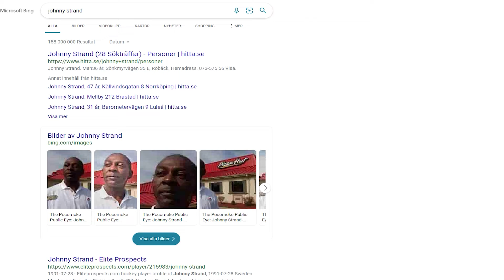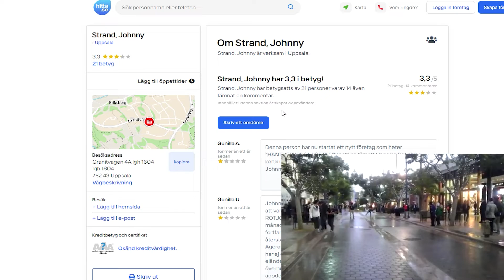Hundklubben monday blast 6